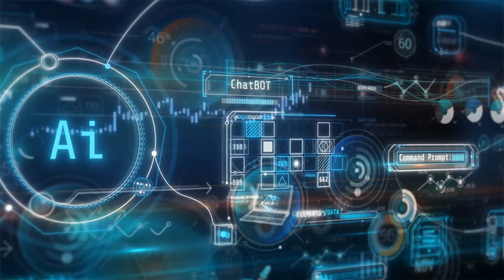特朗普封口费案尘埃落定！34项罪名全部成立；斯洛文尼亚承认巴勒斯坦国，引发国际关注；习近平力促中东和平，宣布5亿人民币人道援助：六度領袖20240531